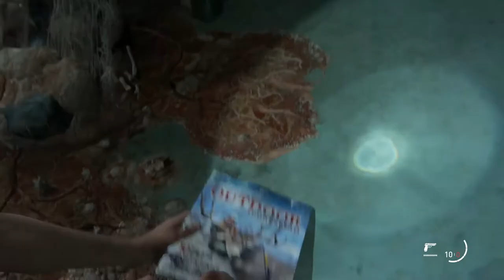The Last of Us Part II State of Play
Over the course of this nearly 25-minute episode, Neil Druckmann, Director of The Last of Us Part II, will provide an extensive look at the gameplay, threats, and world of the game ahead of its release on 19th June on PS4. To cap it all off, he’ll introduce a never-before-seen extended gameplay sequence to close out the show.
There won’t be any PS5 news or updates in this episode, just a deep dive into the world of The Last of Us Part II.